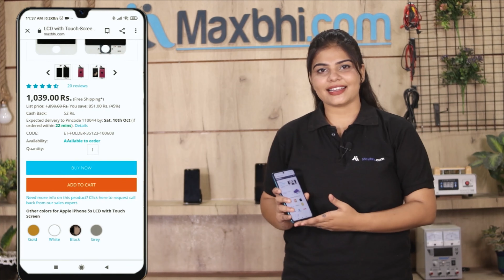Buy Apple iPhone XS Battery, Free Delivery High Quality Best Price Maxbhi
Damaged Battery in your Apple iPhone XS? The replacement Battery for Apple iPhone XS comes with replacement warranty and the shipping is done in secured packing to make sure you get the product in perfect shape.